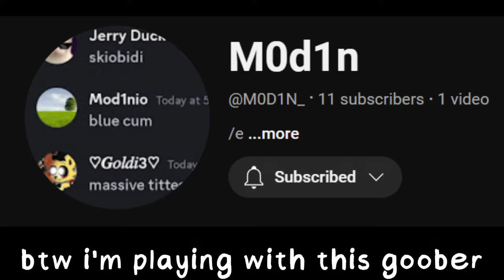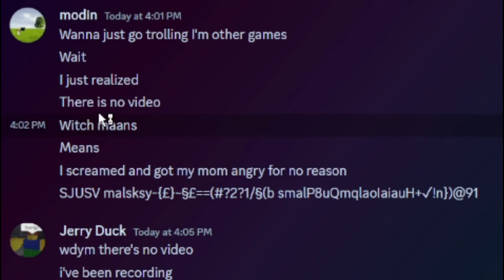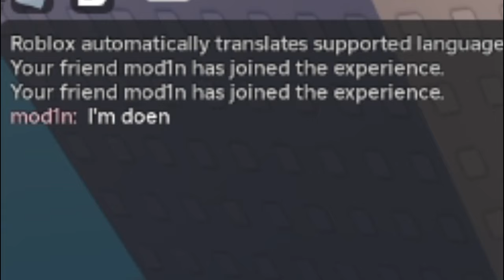Torturing People In ROBLOX Voice Chat Obby...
❗❗❗DISCORD SERVER YOU MUST BE 13+ TO JOIN❗❗❗

mod1n: @Mod1nw

my other channels:
2️⃣ @JerryDuck2